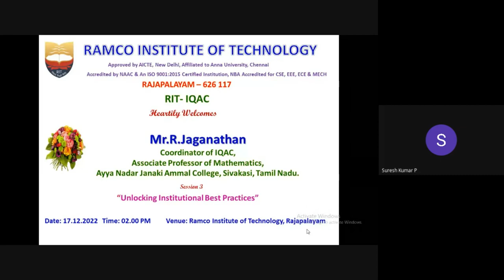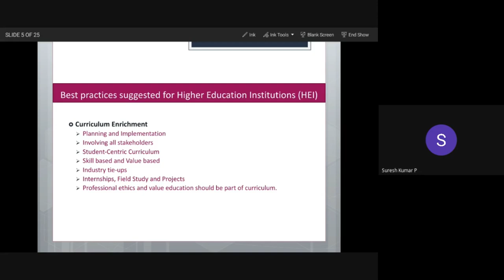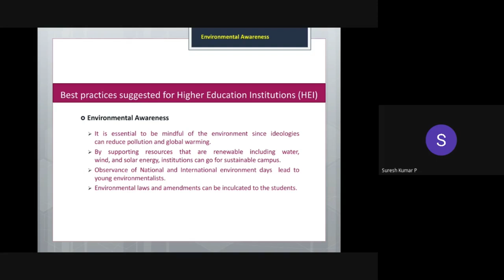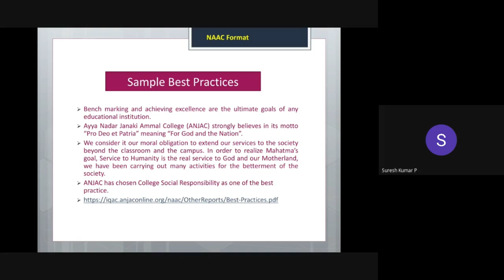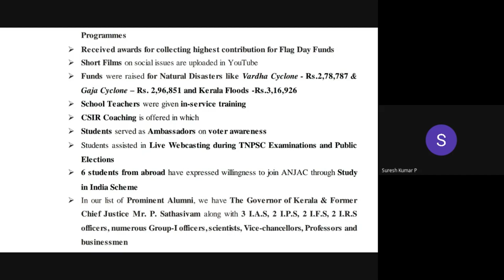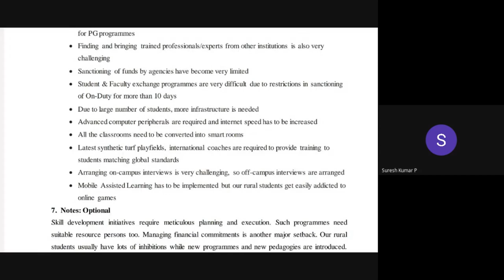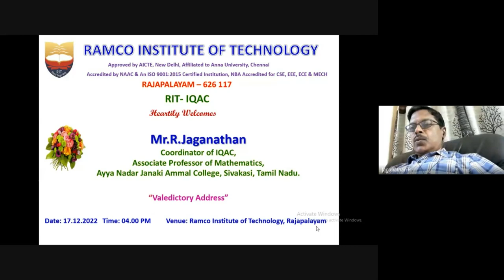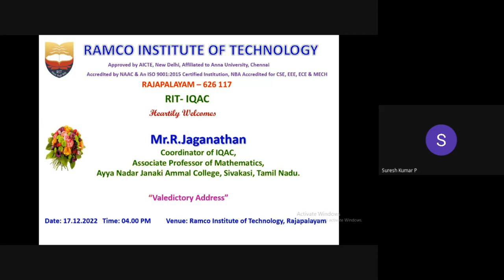Session VII & Valedictory Address - “Unlocking Institutional Best Practices”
“Unlocking Institutional Best Practices” by
Mr.R.Jaganathan,
Coordinator of IQAC & Associate Professor of Mathematics, Ayya Nadar Janaki Ammal College, Sivakasi, Tamilnadu